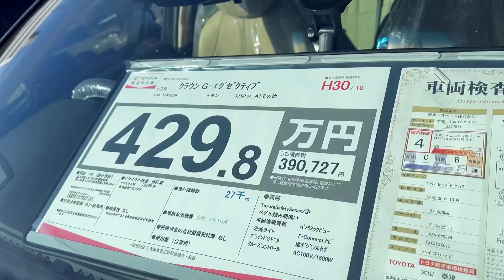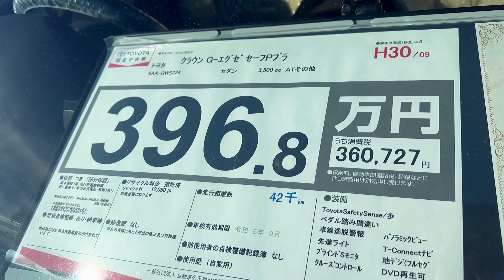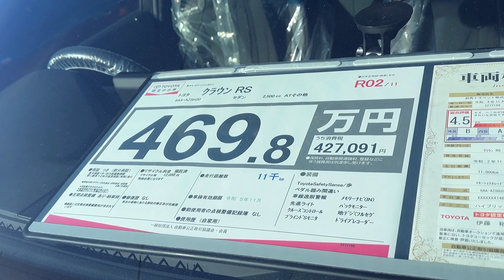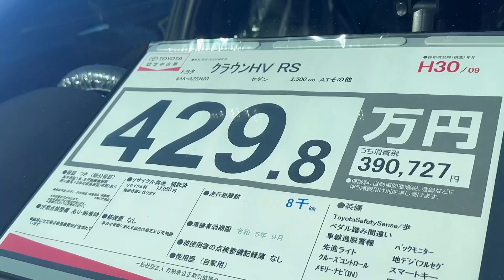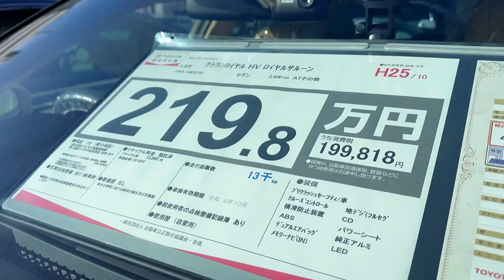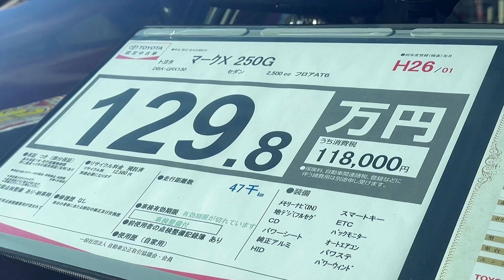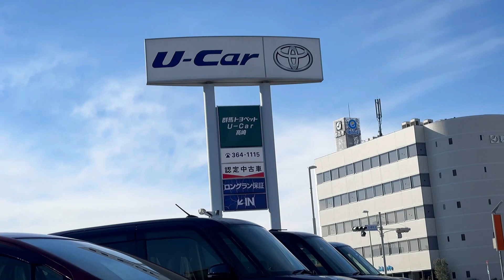【極上セダン】トヨタ認定中古車 220クラウン 210クラウン 210マジェスタ マークX 低走行 最上級グレード レアカラー TOYOTA U-Car